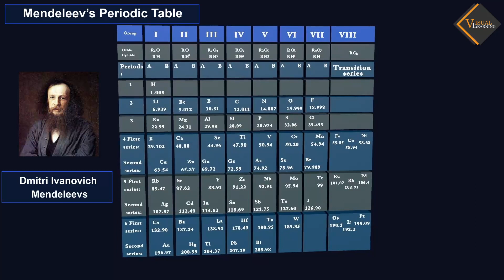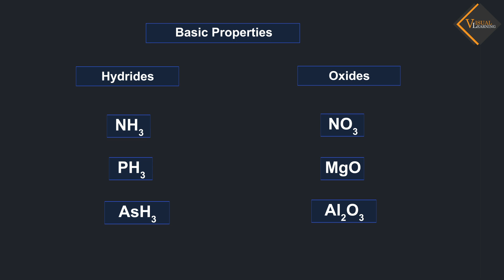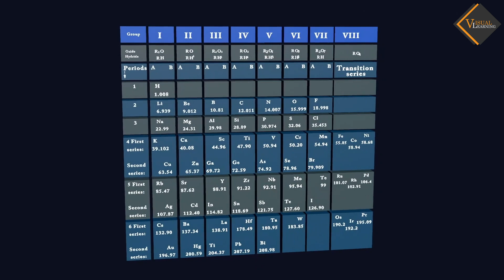Mendeleev's periodic table || 3D animated explanation || class 10th&12th chemistry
Dmitri Mendeleev's Periodic Table is one of the most significant achievements in the history of chemistry. Mendeleev was a Russian chemist who published his version of the periodic table in 1869. His table arranged the chemical elements based on their atomic masses and properties, and it became the foundation for the modern periodic table that we use today.

Membership Features:
1.Exclusive videos only for members.
2.Animated series of all topics from 9th to 12th class
3.Videos are available in English and Hindi
4.Members chat room after membership.
5.Priority to comments for members